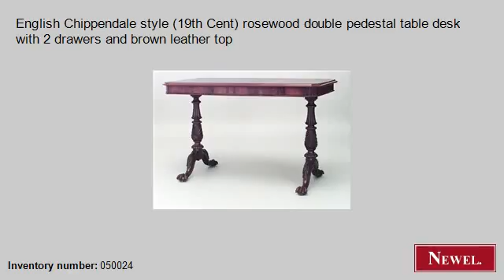Antique English Chippendale style (19th Cent) rosewood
- Newel.com: Antique English Chippendale style (19th Cent) rosewood double pedestal table desk with 2 drawers and brown leather top (English, Chippendale, table, desk, rosewood) (Newel Art and Antiques, New York City)